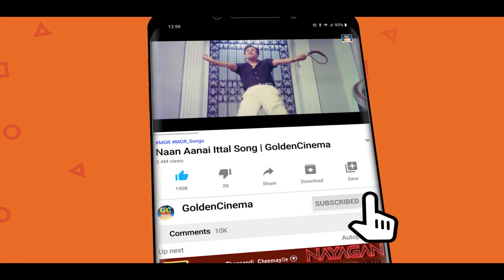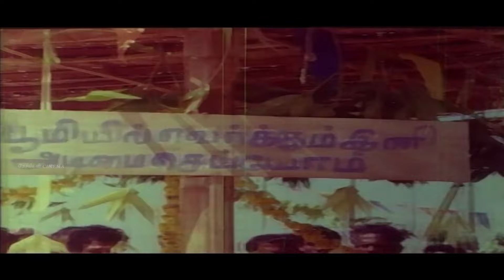வேலைக்கு செல்பவர்கள் கேட்கும் தத்துவ பாடல்கள் | TMS Thathuva Padalgal | 60s philosophical Songs | HD